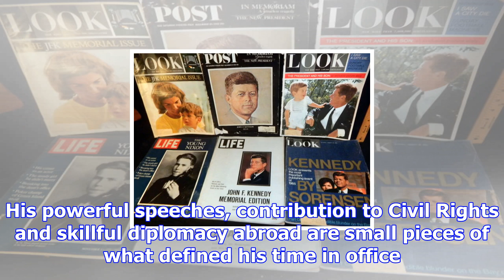Jfk by the numbers: 24 things to know about the 35th president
The life of JFK and the American Camelot has found immortality in the memories and imagination of Am...